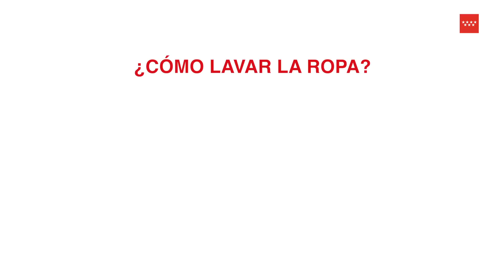Medidas de higiene para el hogar del enfermo por coronavirus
Recomendaciones de cómo realizar una limpieza correcta de la casa, la vajilla o la ropa.